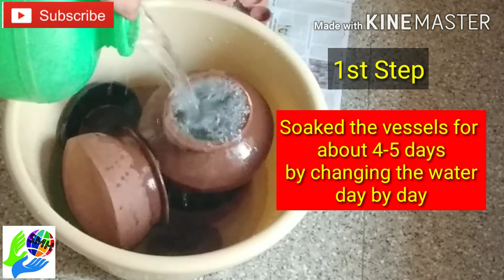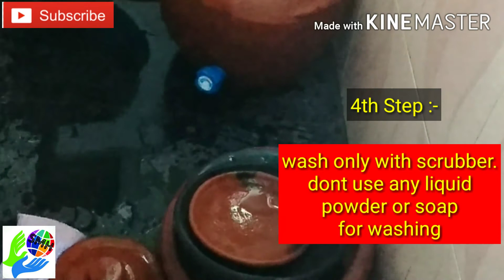Seasoning process of mud vessels / ಮಣ್ಣಿನ ಪಾತ್ರೆಗಳನ್ನು ಪಳಗಿಸುವ ವಿಧಾನ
In this video I explained how seasoned the mud vessels and diyas